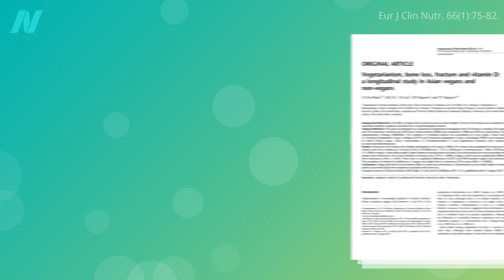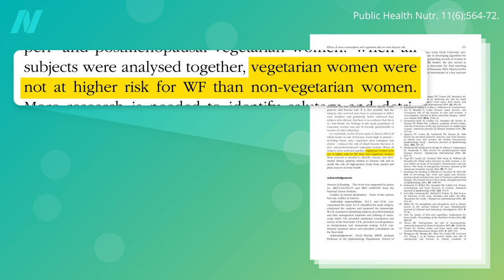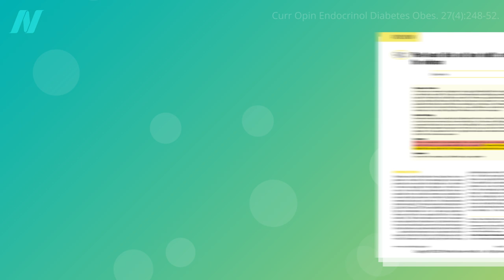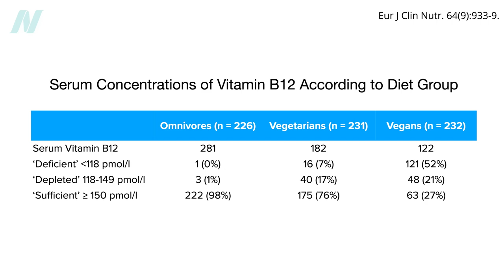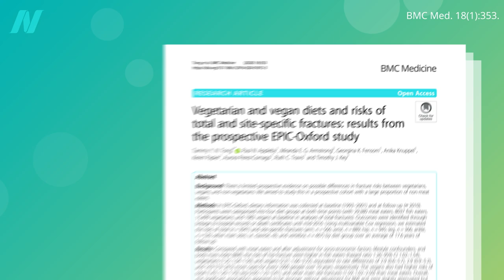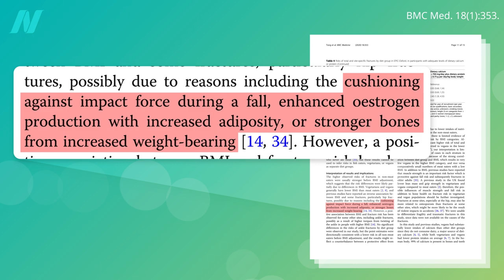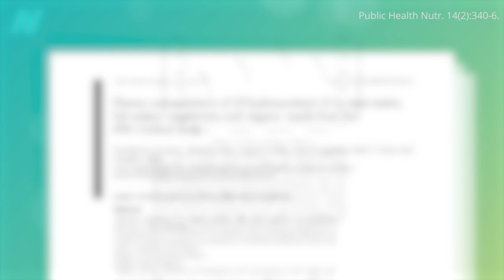Vitamin D May Explain Higher Bone Fracture Risk in Vegans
A combination of low calcium intake and low vitamin D exposure may explain higher bone fracture rates in British vegans.

If you missed the previous video, check out Do Vegans Have Lower Bone Density and More Fractures?

I did a similar series of videos about vegetarian stroke risk, including Vegetarians and Stroke Risk Factors—Vitamin B12 and Homocystein?

How much vitamin D do we need? Check out:
• The Best Way to Get Vitamin D: Sun, Supplements, or Salons?

I cover osteoporosis in much more depth in my upcoming book How Not to Age. (As always, all proceeds go to charity.)

Have a question about this video? and someone on the NutritionFacts.org team will try to answer it.

Want to get a list of links to all the scientific sources used in this video? You’ll also find a transcript and acknowledgements for the video, my blog and speaking tour schedule, and an easy way to search (by translated language even) through our videos spanning more than 2,000 health topics.